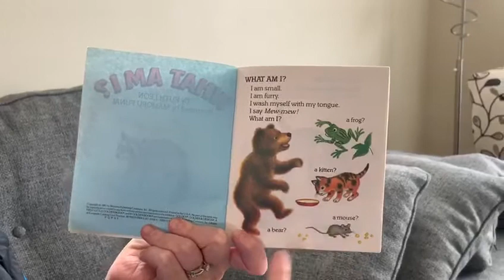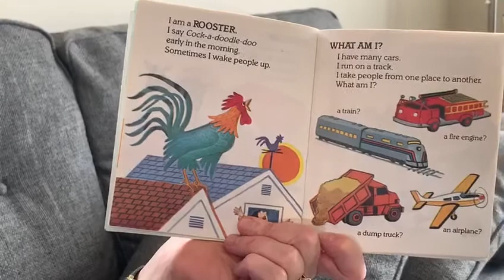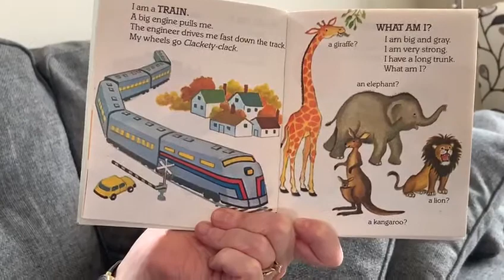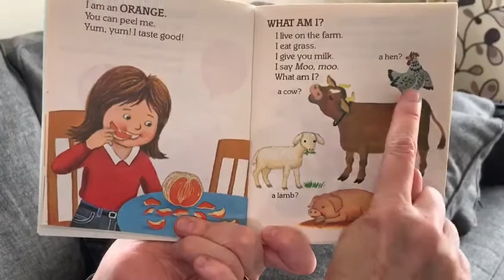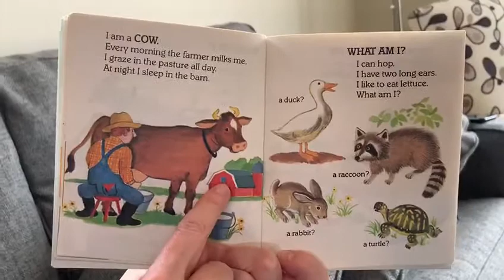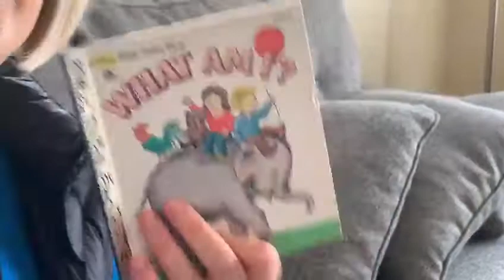Nana reads what Am I?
Bedtime stories with Nana